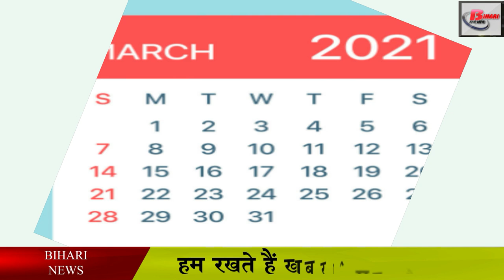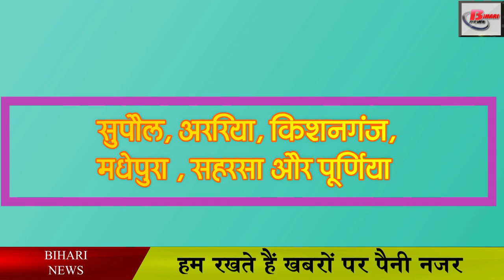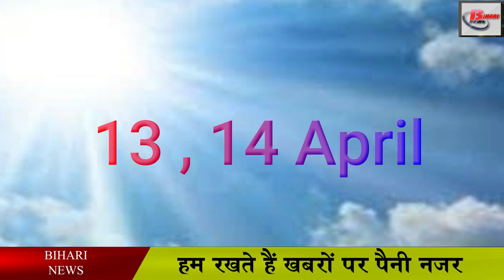13 ,14 ,15,16 को कैसा रहेगा बिहार का मौसम . Bihar Weather Update on April 2021.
13 ,14 ,15,16 को कैसा रहेगा बिहार का मौसम . Bihar Weather Update on 13,14,15,16 April 2021.

With the rising temperature, it looks like the heat of June is seen in April itself. In the same month of March, summer has broken all its records. And now in the month of April, the heat has started showing its sitam. Things have become such that it has become a bit difficult for people to get through the day.

Let us see what will happen in the coming 5 days, the weather conditions in your district. With the weather forecast released by the meteorological center Patna, the weather will be dry on April 13, 14 and 15 in West Champaran, Siwan, Saran, East Champaran and Gopalganj districts of north-western Bihar. Can. The maximum temperature will be between 38 to 40 degrees Celsius, the same minimum temperature can be recorded between 21 to 23 degrees Celsius.

Talk of North Central Bihar districts of Sitamarhi, Madhubani, Muzaffarpur, Darbhanga, Vaishali, Shivhar and Samatipur, the weather will be dry on 13, 14 and 15, the next day, the weather may change slightly, the maximum temperature can be 38 to 40 degrees Can be recorded up to Celsius, the same minimum temperature can be recorded between 21 and 23 degrees

The weather will be dry for the next 3 days in the districts of Supaul, Araria, Kishanganj, Madhepura, Saharsa and Purnia in North-East Bihar. Talking about the minimum temperature, it can be recorded between 21 and 23 degrees.

The weather will be dry on April 13 in these districts of Buxar, Bhojpur, Rohtas, Bhabua, Aurangabad, Jehanabad and Arwal in southwest Bihar, with thunderstorms likely to occur on April 14 and also on April 15 The weather will be dry, there may be some changes in the weather in the next two days. Talking about the maximum temperature, it will be between 40 and 42 degrees Celsius, the same minimum temperature can be recorded between 21 and 23 degrees.

The weather will be dry on April 13 in Nalanda Sheikhpura Nawada Begusarai and Lakhisarai districts of Patna, South Central Bihar, and there is a possibility of thunderstorms at one or two places on April 14. Back on April 15, the weather will be dry and the weather may change slightly over the next two days. The maximum temperature can be recorded from 40 to 42 degrees, while the minimum temperature can be recorded from 21 to 23 degrees.

Talking about the districts of Katihar, Bhagalpur, Banka Jamui, Munger and Khagaria in southeast Bihar, the weather is expected to be dry by April 15, the weather may change slightly from the next day. The maximum temperature is likely to be between 38 and 40 degrees, the same minimum temperature can be recorded from 22 to 24 degrees Celsius.

Especially on the capital Patna and the surrounding area, the sky is likely to be mainly clear on April 13 and 14, and on April 15, you can get partly cloudy.
These weather forecasts have been released by the Patna Meteorological Center.